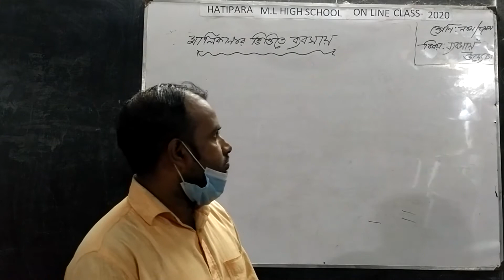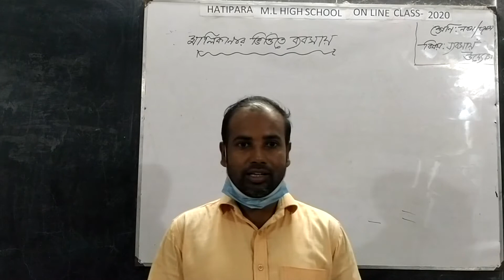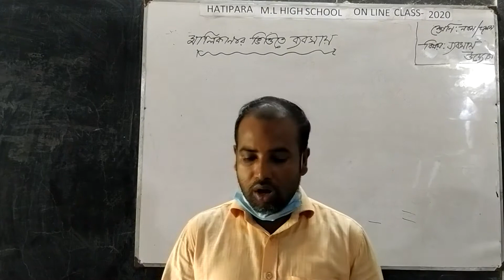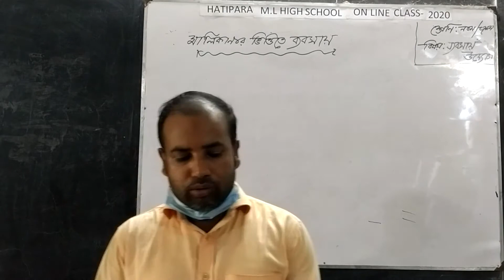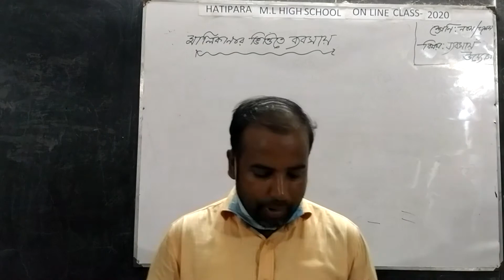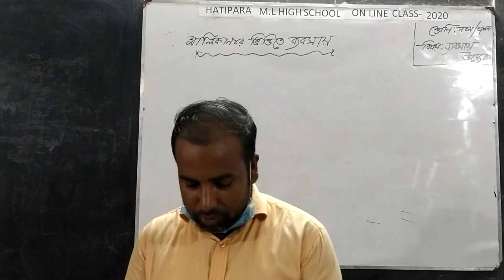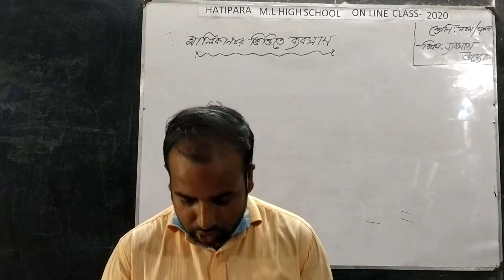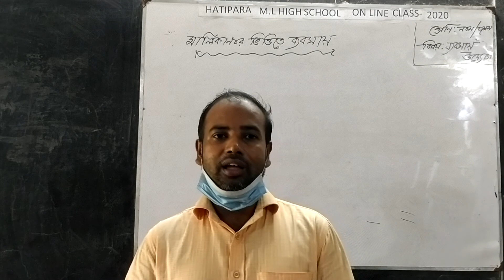ব্যবসায় উদ্যোগ,৯ম ও ১০ম শ্রেণি,মো. সিদ্দিকুর রহমান, সহকারী শিক্ষক,হাটীপাড়া বহুমুখী উচ্চ বিদ্যালয়।